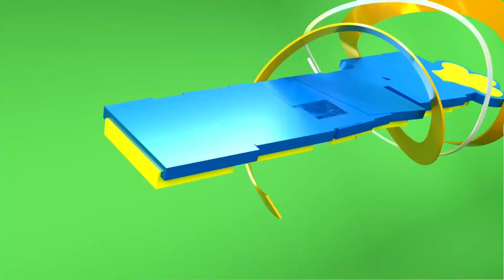KOCHA WA PAMBA TUMEZIDIWA KWASABABU YA KADI NYEKUNDU